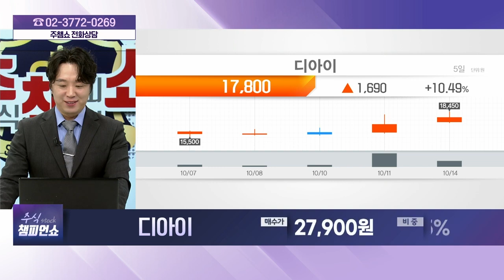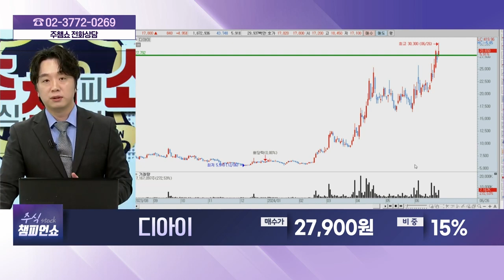디아이(003160) - 종목상담 문현진 멘토 (20241014)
[바이앤셀] - 월~금 12:00 ~ 13:00
[상한가 특급배송] - 월~금 19:00 ~20:00
[주식 챔피언 쇼] - 월~금 20:00 ~ 21:00
[마켓위너] - 월~금 22:00 ~23:00
[주식 코치] - 토 9:00 ~ 11:00
[주식 사서함] - 토 11:00 ~ 12:00

2) 유튜브: 이데일리TV 채널›생방송 채팅창